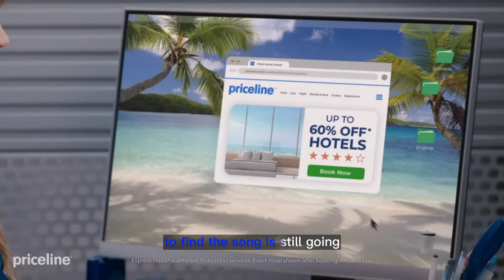Priceline | 'Theme Song' | Ft. Kaley Cuoco | 60s Ad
In this video we’ll walk you through:
The 60-second Priceline ad, featuring Kaley Cuoco, starts with a group discussing their upcoming trip, with someone expressing concern about the high prices. The theme song then begins and shows Bryce and his partner wanting to go on a nice vacation to Paradise but are stuck. Another person wants to get off the grid and explore the ground. The theme song continues, encouraging viewers to "reinflate your dreams" and find great deals with Priceline. The ad concludes with the tagline, "go to your happy place" and encourages viewers to use Priceline to make their travel dreams a reality.

TIMESTAMPS :
00:00 Priceline.com , 'Theme Song'
Priceline brings you great discounts on travel every day because we believe every trip is a big deal.